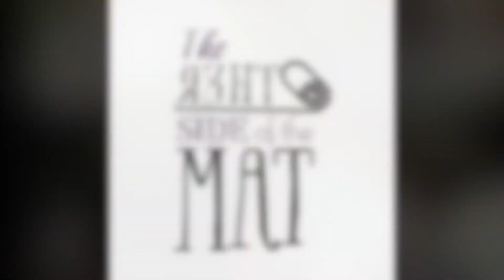Yoga Teacher Training 200 Hour Virtual Intensive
Become a yoga instructor before 2021 from the comfort of your own home!
Yoga Alliance Approved 200 Hour

Join us on The Other Side of the Mat for a Yoga Alliance Approved Virtual Yoga Teacher Training Intensive.

In only 3 months of attending classes online over the weekends you can become certified as a yoga instructor under the tutelage of an experienced teacher. Ashley Amrita Thesier (E-RTY500, LMT)  has been teaching yoga for twenty years and has trained over 150 instructors since 2011. She owned and operated an award winning yoga studio for eight years in Tampa, Florida before selling the business in 2019 to concentrate on motherhood. Having released the weight of brick and mortar has allowed her to focus on offering virtual classes and yoga teacher trainings to the greater population.

Meeting the challenges of continuing yoga teacher trainings during
COVID-19 has been difficult indeed. However, the situation has also surprisingly proven to her as well as all of the current students that have been forced to switch from in person classes to a virtual setting that it can and does still work extremely well. Although in person trainings are naturally her preference, Ashley wanted to open her training program up to the larger community that may not have access to a formal yoga studio or an experienced instructor for guidance. Wether you are wanting to teach, simply deepen your practice, or learn something new and remain productive during lock down, we are inviting all serious yogis to apply.